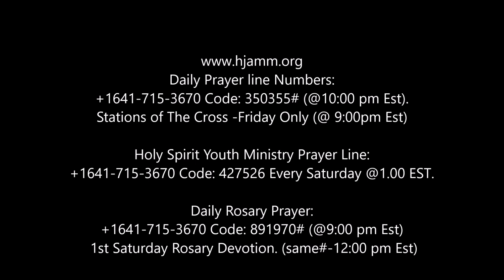"Rosary Novena For The Family" By Bro Uwakwe Chukwu- Mar 18, 2018. Day 2